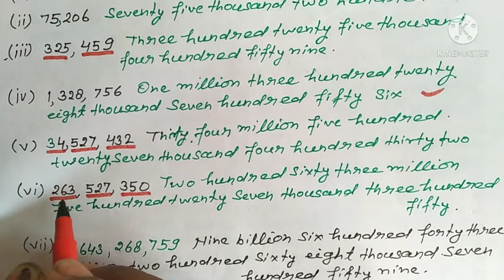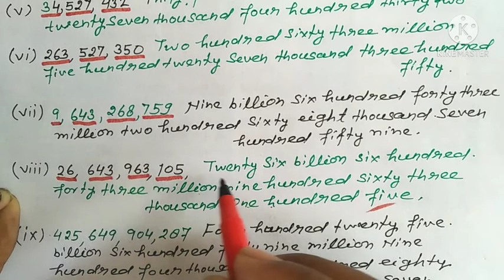अंतरराष्ट्रीय संख्या पद्धति (ब्रिटिश प्रणाली)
संख्याओं को पढ़ने और लिखने की अंतरराष्ट्रीय पद्धति
international digit system.
अंतरराष्ट्रीय संख्या प्रणाली।